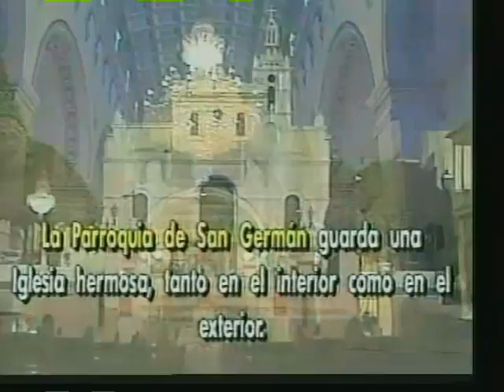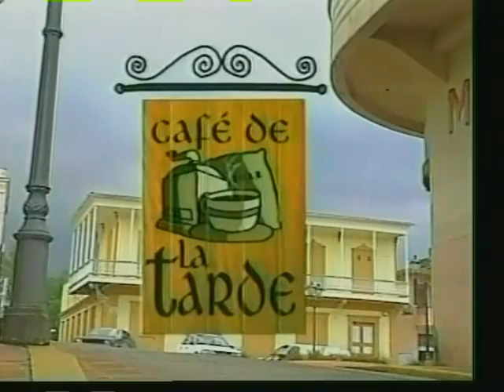Desde mi Pueblo, San German (1996)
Desde mi Pueblo (1996) por WIPR TV San Juan Puerto Rico
San German
Iglesia de San German de Auxerre 0:47
Musica tipica campesina con cuatro, guitarra y tambores
Conjunto "Los del Valle" 3:03
Yunta de bueyes 3:04
Camara muy pesada 2:42
Deborah Carthy Deu, Yoyo Boing y Maria Falcon 1:30